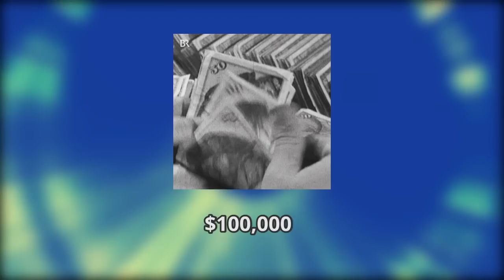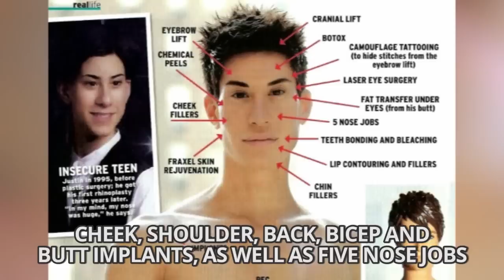10 Creepy Real Life Barbie And Ken Dolls